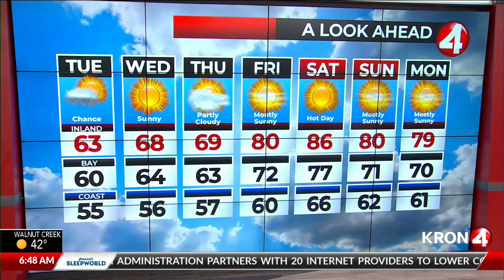Latest Weather Forecast